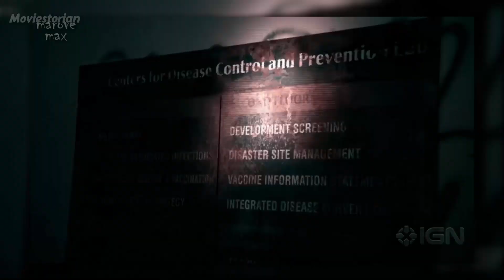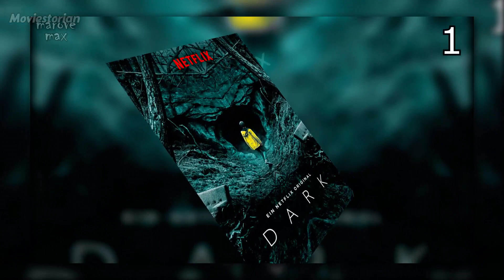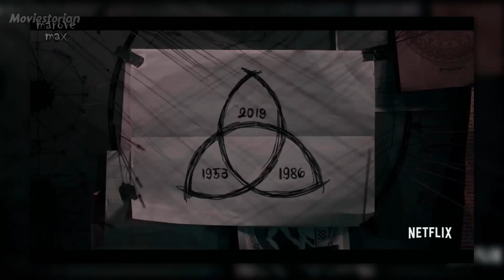افضل 10 مسلسلات السفر عبر الزمن تستحق المشاهدة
في هذا الفيديو سوف اعطيكم افضل 10 مسلسلات السفر عبر الزمن تستحق المشاهدة, لذلك اتمنى انك تقدر تعبي  بإشتراك في القناة و الضغط على إعجاب إذا لم تشاهد الجزء الاول و الجزء الثاني يمكنك مشاهدتهم من هونا

أسماء المسلسلات بالترتيب :

المقدمة  0:00
0:23  intro

10: Erased  0:33
9: Life on Mars  1:19
8: Doctor Who  1:52
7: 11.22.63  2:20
6: legends of tomorrow  3:04
5: meking hestory  3:56
4: future man  4:32
3: 12 monkeys  5:00
2: timeless  5:45
1: dark  6:32

مسلسلات تم ذكرها على السريع   7:49

Umbrella Academy
Continuum
Manifest
Frequency

الخاتمة  7:52

 افضل مسلسلات اجنبية,
افضل مسلسلات المافيا,
افضل مسلسلات الانمي,
افضل مسلسلات يابانية,
افضل مسلسلات وافلام,
أفضل مسلسلات 2021,
افضل مسلسلات قتال,
مسلسلات السفر عبر الزمن
افضل مسلسلات السفر عبر الزمن
The best travel time series
top time travel tv shows
top time travel tv series
السفر عبر الزمن
time travel
dark
افضل مسلسلات
افضل افلام السفر عبر الزمن
افضل مسلسلات في العالم
netflix movies
 netflix film,
netflix series